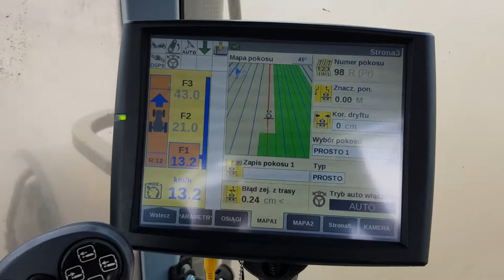Siew pszenicy New Holland t7 270 GPS RTK